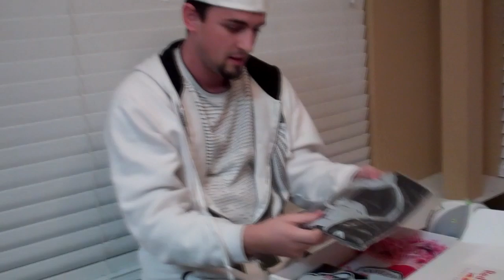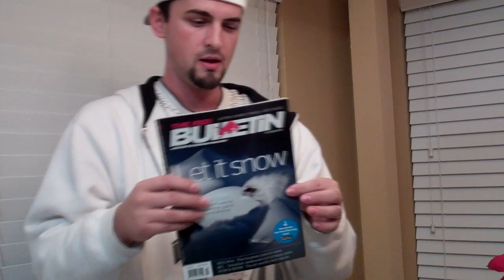REDBULL GIVE YOU WINGS (DAY 589)